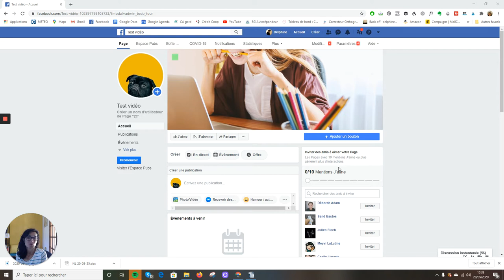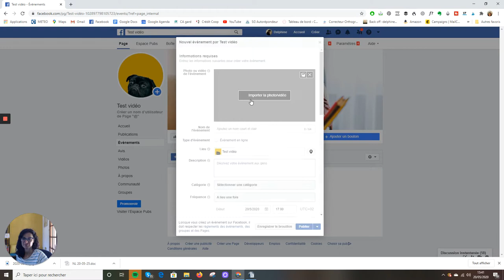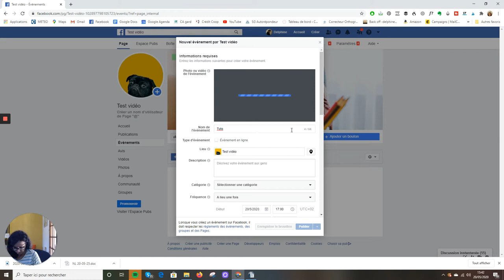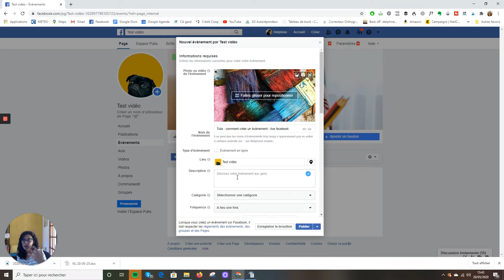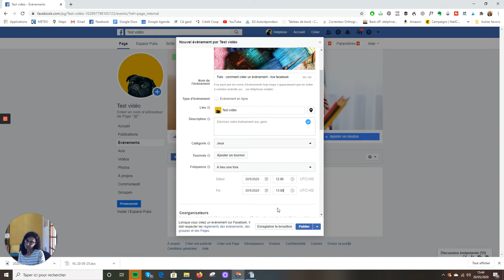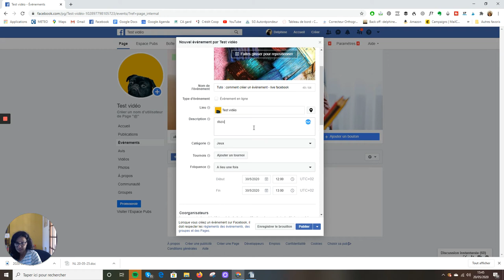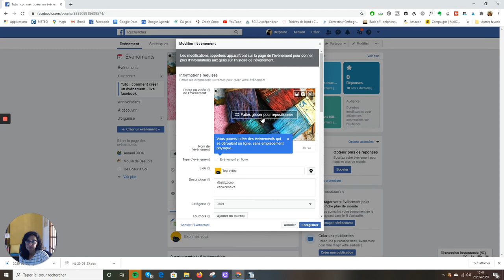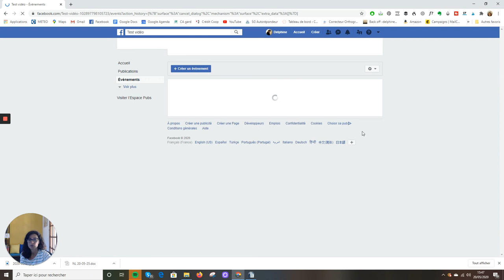Comment créer un évènement sur sa page Facebook ? (Facebook 2020)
Créer un évènement  est une des fonctionnalités disponibles sur ta page Facebook.

Cela te permet de mettre en avant une actualité particulière comme un atelier, un stage, une conférence, un webinaire  ou encore un jeu-concours.

Avant de rentrer dans le vif du sujet, faisons un point sur la situation :

Aujourd’hui Facebook En France c’est 35 millions d’utilisateurs (source BDM). Oui ça fait peur, mais c’est aussi une superbe opportunité pour augmenter ta visibilité

Cependant, la portée organique est en baisse et ton actualité risque d’être perdue dans la masse.

C’est là que l’évènement rentre en jeu !

Au lieu d'être noyé dans l’océan de tes publications, ton évènement apparaitra en haut de ta page Facebook.

C'est une des premières choses que les visiteurs de ta page verront.

Il est donc important de ne pas le négliger.

Découvre ma formation gratuite : Apprends les bases de la comm' sur le net pour booster ton business

J’accompagne, je conseille et je forme grâce à des astuces concrètes et applicables tout de suite, les coachs, thérapeutes et praticiennes ou accompagnantes œuvrant dans le domaine du bien-être.

Avoir 1000 idées la minute je connais !

Faire au feeling je connais aussi !

S’amuser, être authentique et spontanée dans sa communication tout en la structurant et en y rajoutant plus de stratégie, ça je te montre !

Augmenter ta visibilité tout en respectant ta créativité, sans t’épuiser, c’est ce que je te propose.